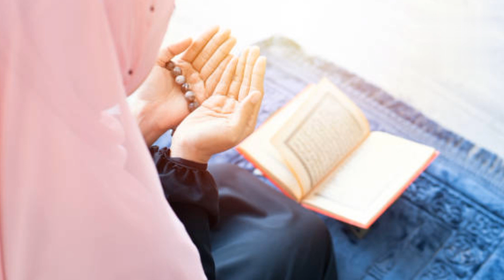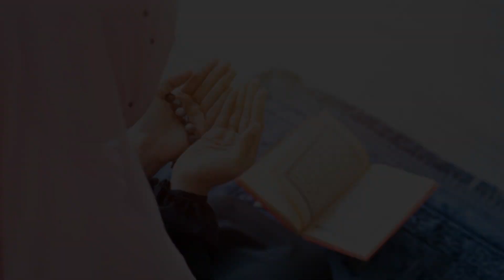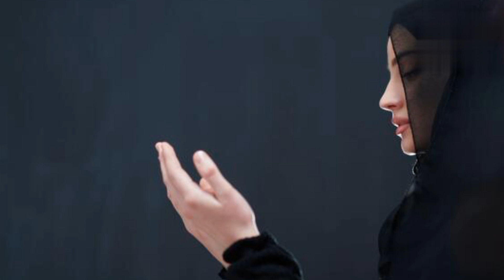Syed fasihuddin soharwardi ki khubsorat naat | Daily vlog Nazia Asif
syedfasihuddinsoharkikhubsoratnaat
dailyvlognaziaasif
syedfasihuddinsoharwardi2023
fasihuddinsoharwardinaat2022
fasihuddinsoharwardisalam
syedfasihuddinsoharwardistatus
fasihuddinsoharwardiallnaats
soharwardibestnaat
syedfasihuddinpunjabinaats
fasihuddinnaatsharif
fasihuddinnaatsharif